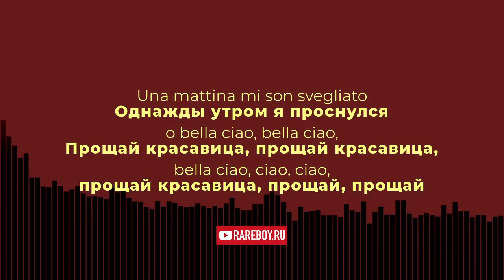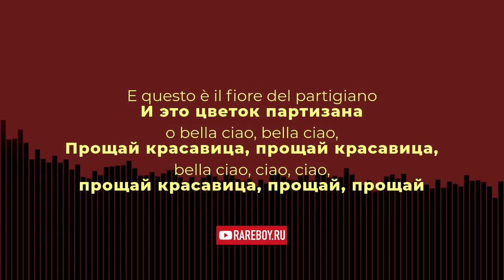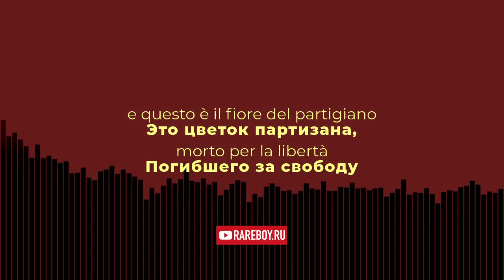Manu Pilas - Bella Ciao - Vlad X remix - Russian lyrics (русские титры)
Русский перевод